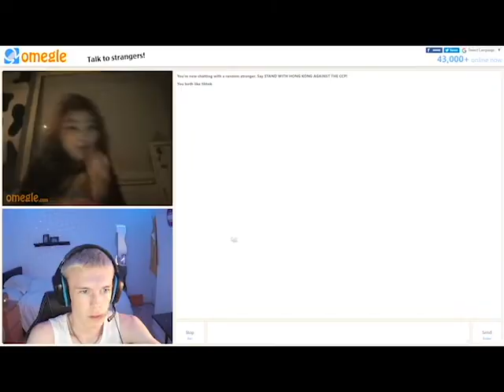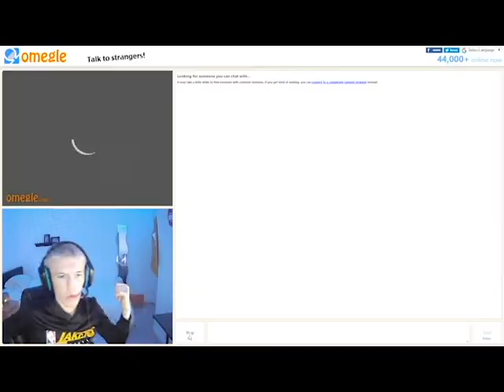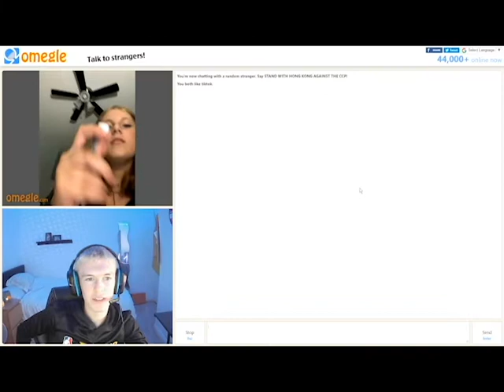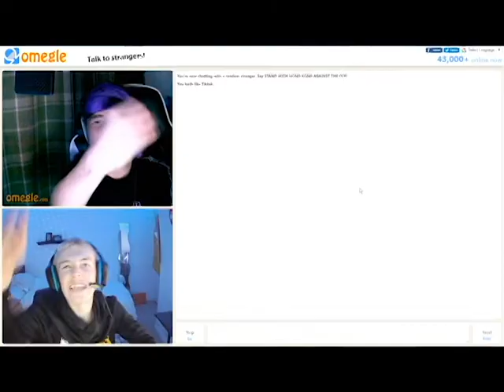OMEGLE but im PULLING WOMEN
This Video Was Recorded/Edited By Myself.

THANKS FOR THE SUPPORT KEEP IT UP!